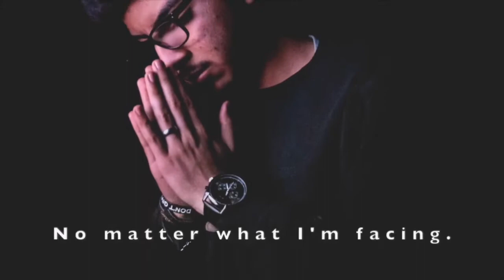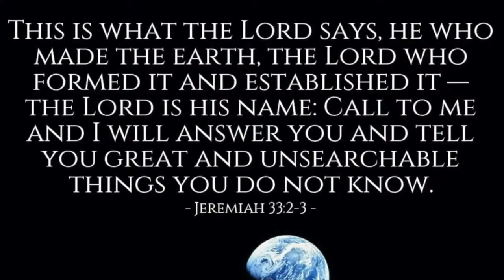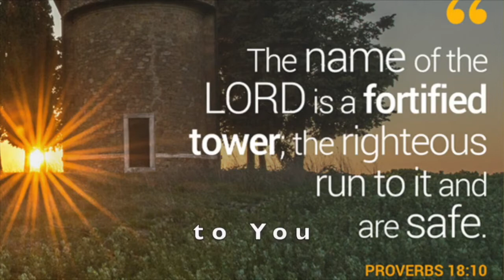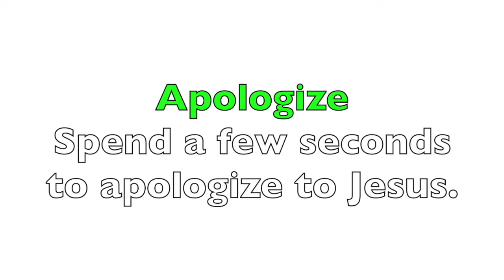Spring WoP - Day 1 - "I Am a Messenger"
Listen as Pastor Jeremiah Green shares more about who God is as our Messenger of Love.